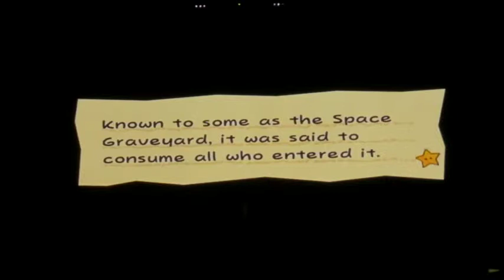Super Paper Mario Talkthrough 032 - Chapter 4-3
In this episode, we reach the Outer Limits of space to find Squirps something to eat in order to advance. As always, Enjoy the video! :)